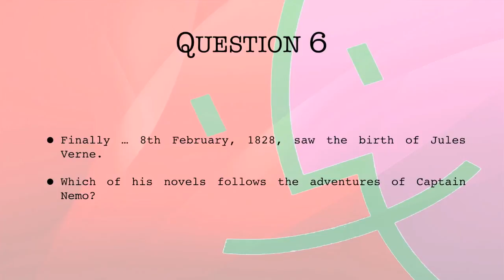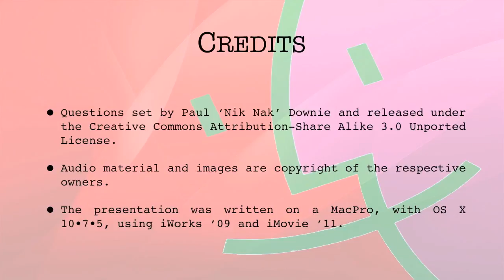8th February 2016 Teaser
This is the video for today’s Daily Teaser: to find out more, or put in your answers, go to Nik Nak’s Old Peculiar,